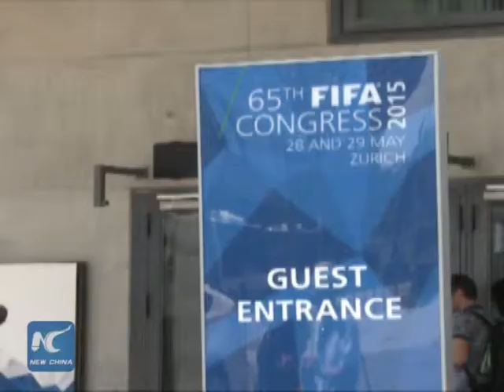Opinion: What's behind U.S. cross-border policing of FIFA?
The tentacles of the FBI often extend outside US borders.
   Back in 2003, the FBI investigated suicide bombings targeting residential compounds near the Saudi capital Riyadh.
   More recently, the FBI orchestrated the arrest of FIFA officals in Zurich.
   U.S. policing has extended tentacles from politics into sports.
   When it comes to the FIFA arrests, it appears the U.S. is killing two birds with one stone:
first avenging its 2022 World Cup bid loss to Qatar .
   And second, attempting to strip Russia of its right to hold the  2018 World Cup.
   But in the inside, it looks more like a move to save its declining political and economic influence in world affairs.
   And not an attempt to right U.S.-alleged wrongs in the sporting world.
   If the Fed's really care about tackling corruption in sports, then why turn away from similar allegations of corruption by those nations favored by the US to host Olympic Games?